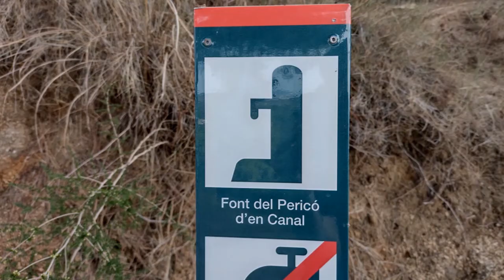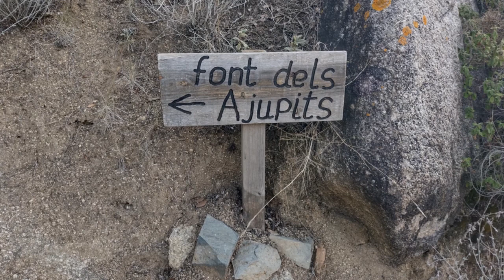FONT DEL PERICÓ DE'N CANAL | Catalunya 1M de racons Curiositats fent turisme i excursions a peu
Racons de Catalunya mostra llocs singulars (o no) per poder visitar a peu, en cotxe...
Ens agradaria la col.laboració de tothom per a compartir-ho, fer-ho creixer i que tingui utilitat.
Us ha agradat el vídeo? deixeu-nos un comentari!

Vídeo:FONT DEL PERICÓ DE'N CANAL | Catalunya 1M de racons  Curiositats fent turisme i excursions a peu